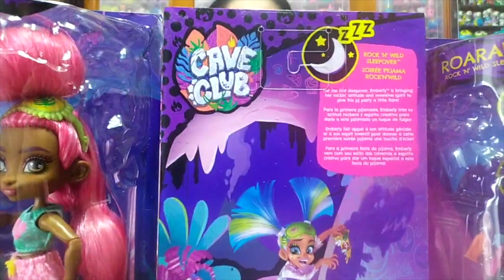Unboxing Cave club fiesta de pijamas Mattel Cave Club Cavetastic Sleepover Coleccion Caro y Karla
De la coleccion de Caro y Karla - ¡Conoce a las Cave Club, un grupo de intrépidas amigas prehistóricas adelantadas a su época! Con sus pijamas de estampado animal y máscaras a juego, las muñecas Cave Club Cavetastic Sleepover están preparadas para su primera fiesta de pijamas. ¡Cada muñeca CaveClub de Mattel viene con 3 accesorios temáticos para sugerir historias de fiestas épicas! Sus codos, muñecas y rodillas flexibles permiten unas infinitas posibilidades de contar historias. ¡Transporta la imaginación de los peques a los albores de la civilización con las muñecas y juguetes de Cave Club!